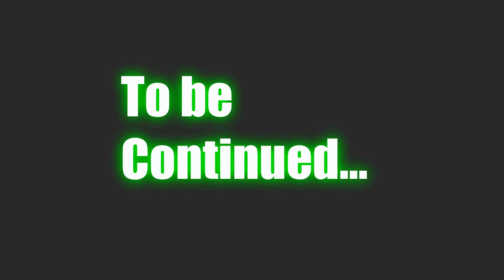Unlikely Alliance Part 1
Hey everyone! A new animation is here, featuring Shadee,Yokel some spreadators and many more characters, this was originally supposed to be a huge animation with quite an interesting plot twist as well as it would've explored more about the spreadators, but I had to split this up into two parts, but the next part shall come next week!